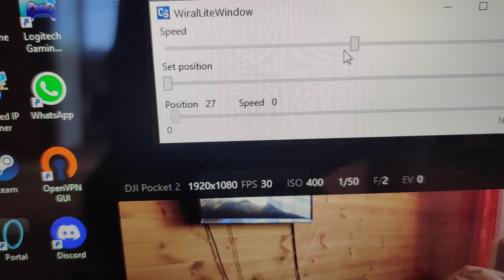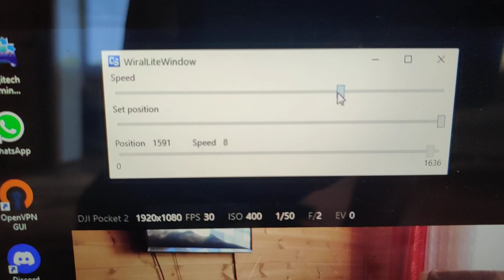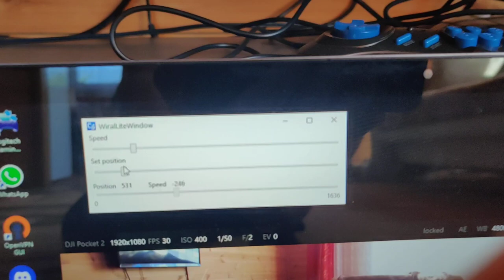Custom control for Wiral lite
I've been waiting for this for almost a year! A few days ago, the Wiral team finally released a firmware update for the Wiral Lite cable system. Now control is also available from the smartphone application, and not only from the native remote control. I asked the guys at Wiral about custom control via Bluetooth, but they said, "We're not interested in this." Well, no problem, I did it, as usual, myself :-) Unfortunately, the extenal (from app) Bluetooth control connection is only available through its own remote, and not directly to the main unit, but in any case it is better than connecting the servo motor to the handle.

So, the first tests are the Wiral lite software control from Cosmostreamer runned on Raspberry Pi 4. Currently manual control i made only in Windows companion application, but I hope to add RC control as well. As you know, Cosmostreamer works with any type of RC receiver (PWM / PPM / Sbus) and USB joystick. I will add RC channel functions to proportionally move the Wiral forward / backward. But this is a little later, now I will go to bed ...